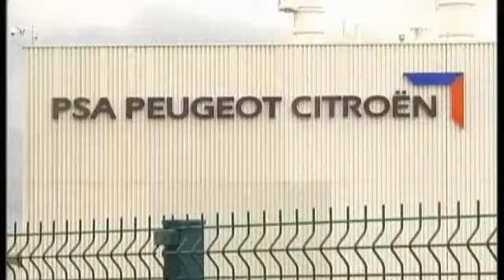Кризис на европейском авторынке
Американский автоконцерн General Motors без оптимизма смотрит на европейский рынок. Для его "дочки" Opel это означает продолжение курса экономии, заявил глава GM в Детройте. Ничего хорошего для автомобилестроения рынок сбыта в Европе не предвещает.